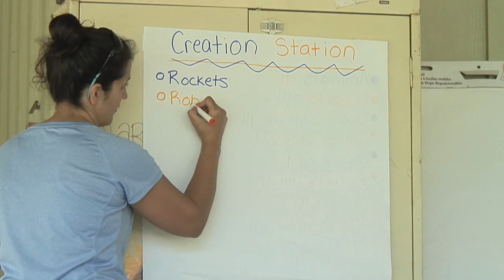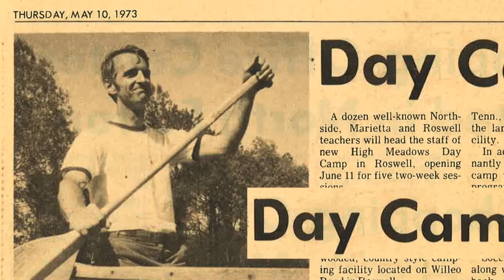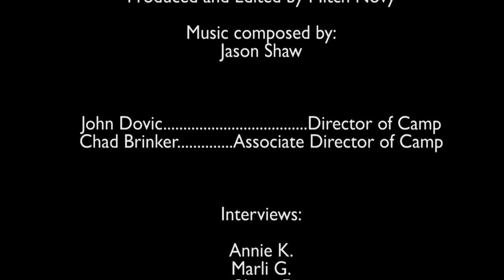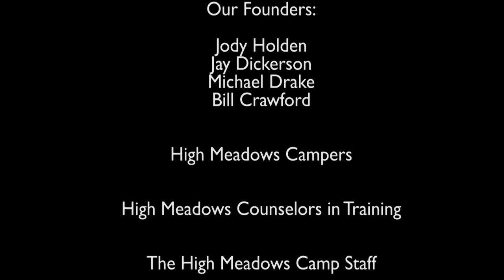High Meadows Camp Documentary